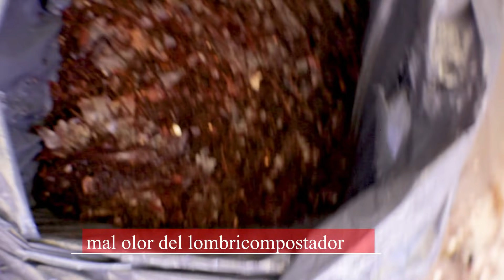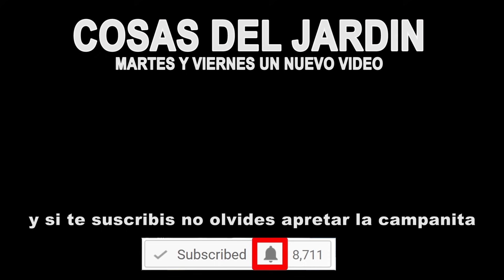TOP 10 Preguntas sobre Lombrices y Vermicompostacion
[01:15] Lombriz roja o común
[01:25] Con cuantas lombrices arrancamos el lombricompostador?
[03:20] Dimensiones del compostador
[05:10] Con qué alimentar las lombrices
[07:38] Mal olor del lombricompostador
[09:10] Cuanto tarda en hacerse el compost
[09:27] Moscas en el compost
[10:26] Las lombrices se quieren escapar
[11:19] Agregar agua al lombricompostador
[12:40] Como eliminar las hormigas